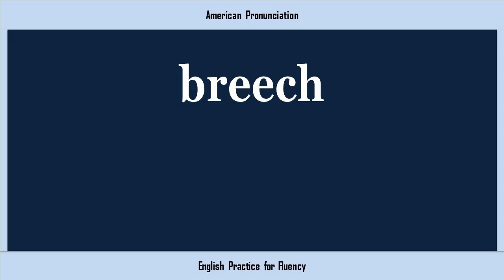breech, How to Say or Pronounce BREECH in American, British, Australian English